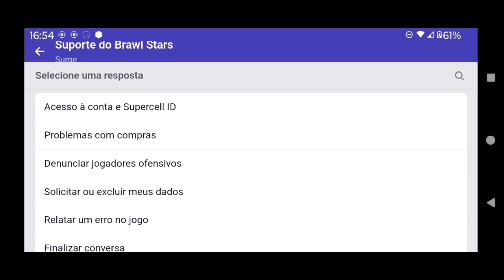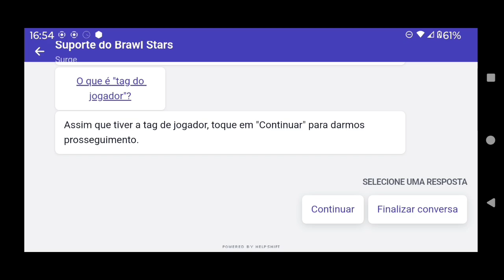Como Recuperar Conta do Brawl Stars 2025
Aprenda como recuperar sua conta do Brawl Stars.